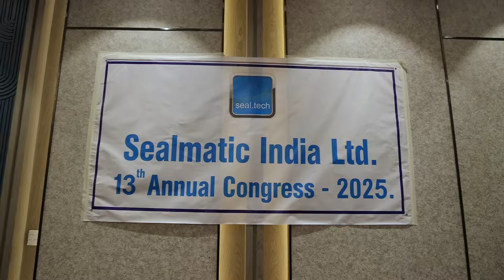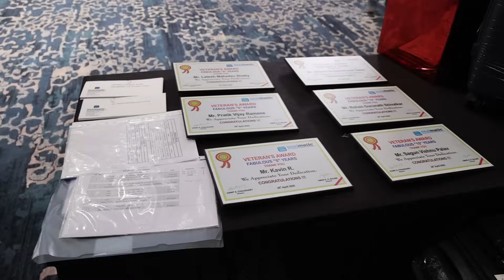Sealmatic - Work Hard Play Harder 2025